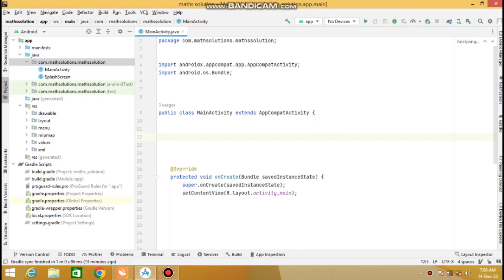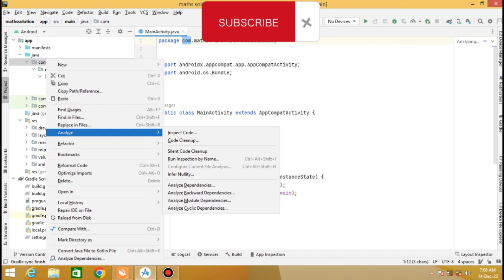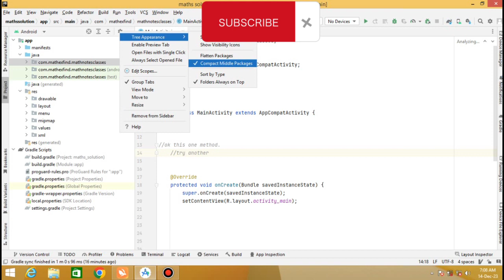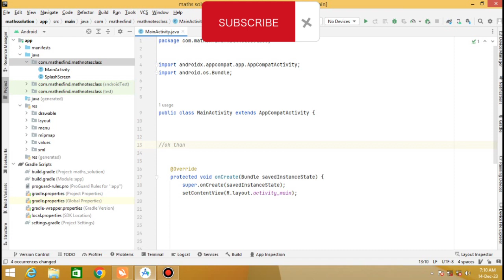how to change package name in android studio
how to change package name in android studio2023